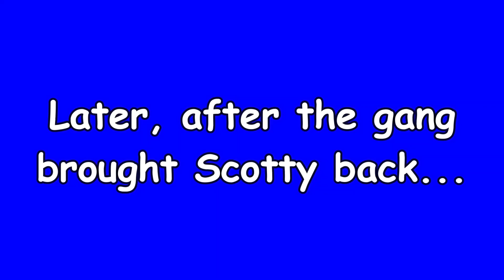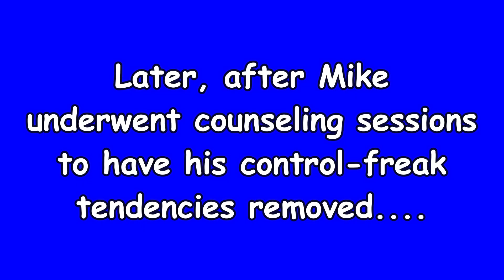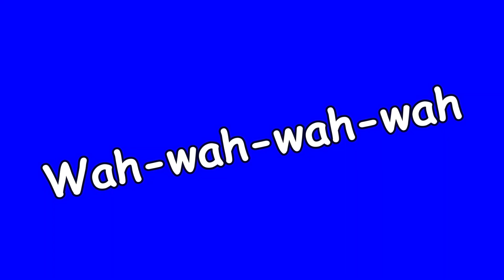G4p TV's PBS Bloopers Episode 17: Some Old, Some New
Another average day in Logo ID Studios as Alex and RareIntoYouTube join the gang, but DanTDM and EthanGamer also return full-time. However, Jimmy once again confronts Hank over the recent events that have happened weeks ago, but Rufus also has a threat to make for Soap.
G4p TV is your home for nonstop entertainment. You can find shows such as Universal Television Logo Bloopers, Funny Signs, Yellow Bird Plays, Jack Paul TV, and many other shows. With G4p TV, We are Better Together.